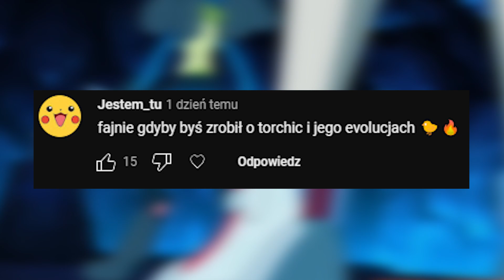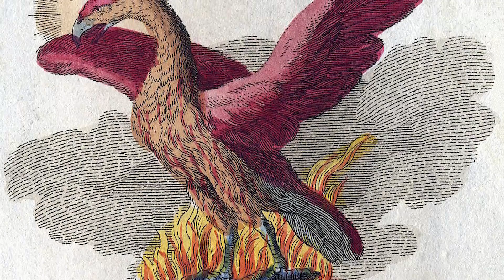CIEKAWOSTKI POKEMON-🐤🔥TORCHIC COMBUSKEN BLAZIKEN🔥🐤-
Hej, dziś ciekawostki o ognistej rodzinie ewolucyjnej starterów z Hoenn czyli Torchicu, Combuskenie i Blazikenie.